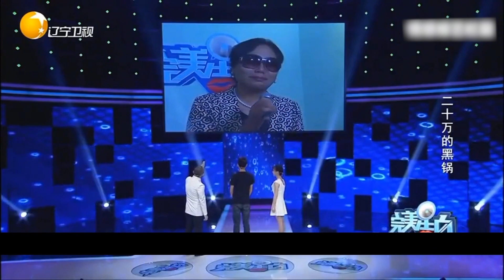【完美告白】：準丈母娘拿二十萬試探窮女婿，小夥怒而分手，母女倆卻又抱頭痛哭#情感#完美告白